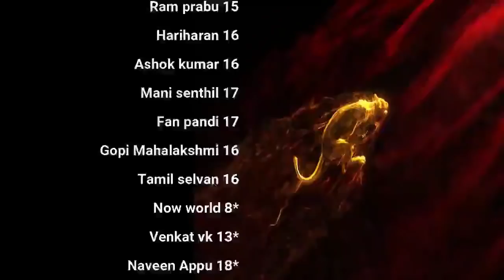சுயஇன்ப சோதனை கேள்வி பதில்கள் Day 73